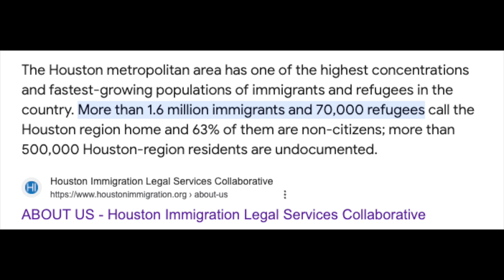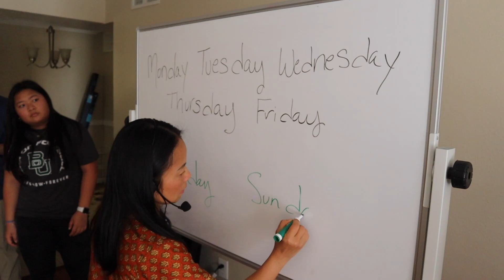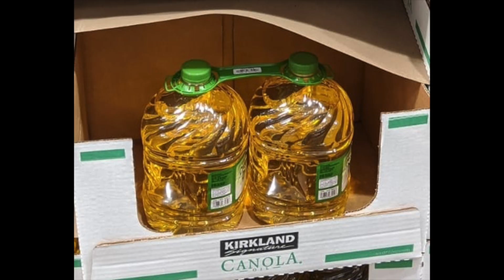H4OPE's Mission To Aid Refugees | Hello World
Have you ever pondered the challenges refugees face? Join Denise and David Johnsons, the passionate founders of H4OPE, as they delve into the lives of Afghan and Burmese refugees in Houston.

Their non-profit organization, H4OPE, stands as a beacon of support, offering assistance and hope to those seeking a fresh start. From personal stories to actionable ways to help, this episode sheds light on the importance of community, understanding, and compassion. Be inspired by H4OPE's mission and discover how you can make a difference.

Listen, Learn, and Lead Change with the 'Hello World!' Podcast

Video Title: Refugee Support Part 1: H4OPE's Mission To Aid Afghan & Burmese in Houston - Episode 3 | Hello World

This video is about Refugee Support Part 1: H4OPE's Mission To Aid Afghan & Burmese In Houston - Episode 3. But It also covers the following topics:

H4OPE Non-Profit
Refugee Support Houston
Afghan Refugees Assistance

🔔 Find your inspiration and ignite your potential for positive change with Hello World.

✅  About Hello World!.

"Hello World!" invites you on a journey of rediscovering good all around us through inspiring stories, insightful conversations, and practical wisdom that will give us fresh perspectives and ignite changes in us to do good.  Tune in to be uplifted, inspired, and reminded of our extraordinary potential to impact our world positively!

© Hello World!